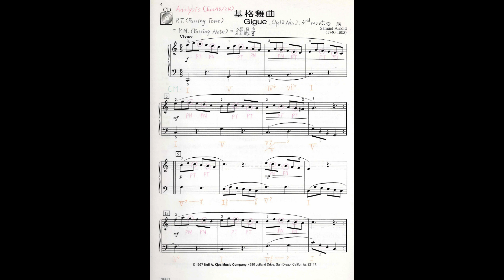Harmonic Analysis (和聲分析) Arnold Gigue / 基格舞曲 Op.12 No.2, 3rd movement (with score and analysis)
from Neil A. Kjos Piano Library (尼爾斯有聲鋼琴系列 GP642) 第二級 (Level two) 鋼琴表演曲集 (Piano Repertoire) 練習曲 (Etudes) 天音出版社, page 4

Musical Analysis (Binary Form - 曲式: 二段體) Arnold Gigue / 基格舞曲 Op.12 No.2 (with score and analysis)

Free courses in basic music theory including keyboard improvisation and harmonic structure (鍵盤即興與和聲架構等音樂基本理論免費課程)

Samuel Arnold, Aug / 10 / 1740 - Oct / 22 / 1802, English composer

RCM 2015 Piano Exam Level 2 ~ List A "Baroque and Classical Repertoire" (加拿大皇家音樂學院檢定 / The Royal Conservatory of Music)

or from Encore, Book 1 page 2 (Your favourite ABRSM piano exam pieces) AB 3809

or from Essential Keyboard Etudes
100 Early Intermediate to Late Intermediate Studies
Baroque to Modern
Unit 4 : Scales
Alfred (44704)